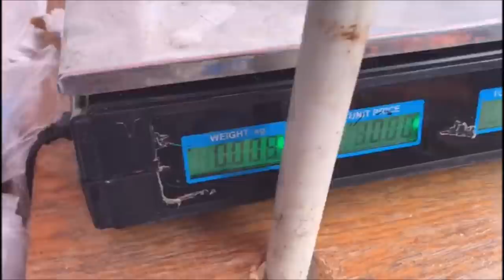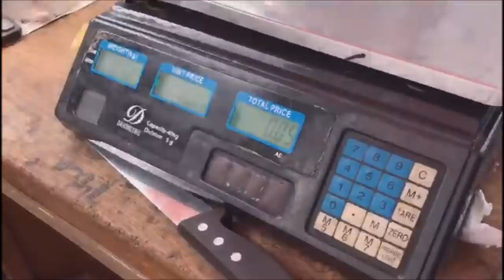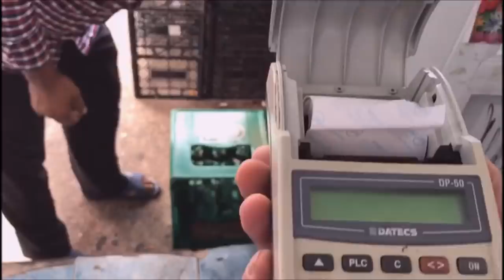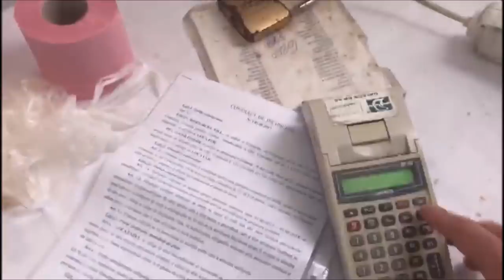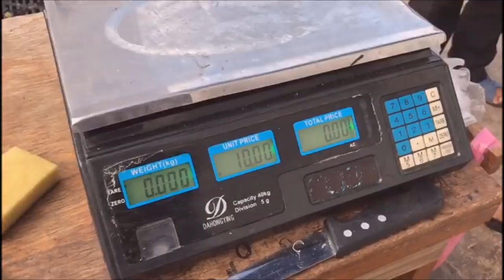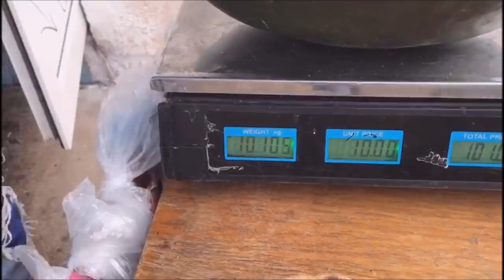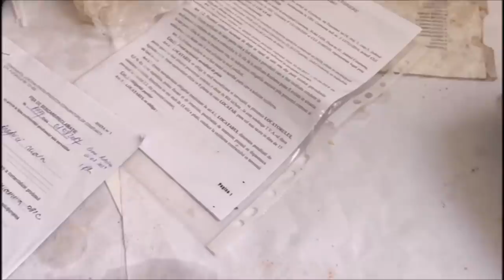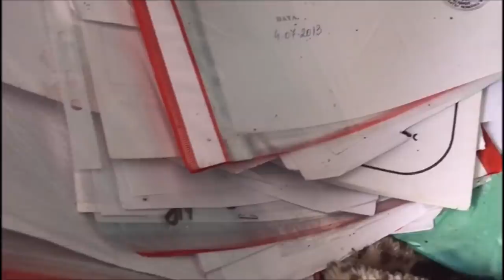Control cu surprize al comisarilor CJPC Constanța la un aprozar de legume-fructe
Comisarii CJPC Constanța au efectuat un control în această după amiază la un aprozar din Constanța. Echipa de control le-a solicitat administratorilor documentele de funcționare și certificatul metrologic al cântarului.